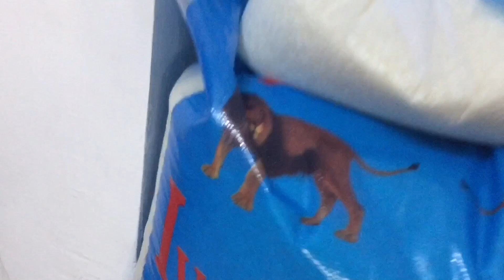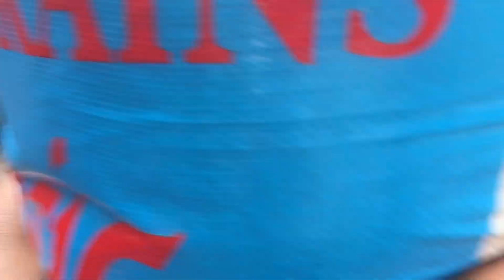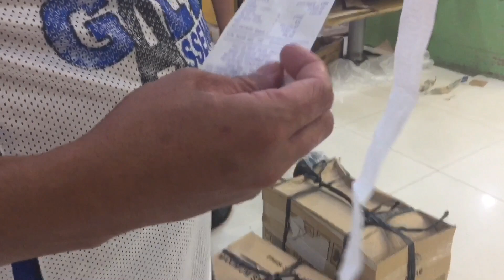SPONSOR TIME! | Nitch & Cheen